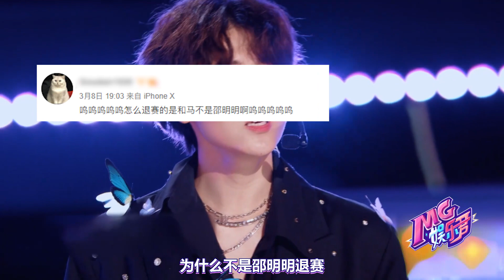同是“作精”人设，邵明明怎么就被人当面diss？